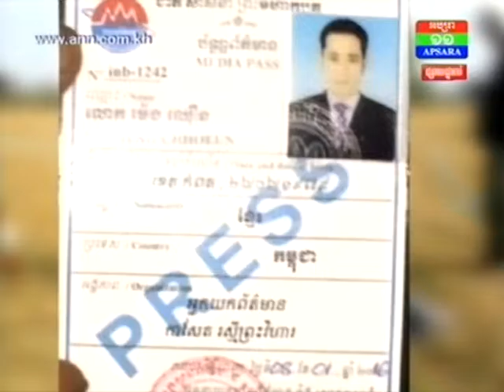ក្លឹប​អ្នកកាសែត​កម្ពុជា អំពាវនាវ​ឲ្យ​មានការ​ស៊ើបអង្កេត អំពី​មូលហេតុ នៃ​ការសម្លាប់​អ្នកកាសែត​ម្នាក់ ដ